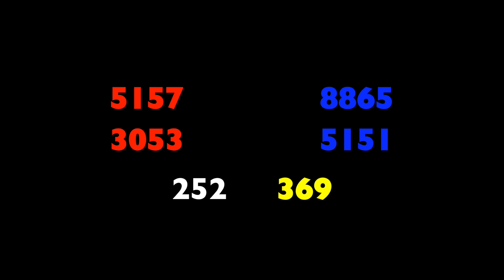NorCal Regional, California Condor Match 12 (FTC Cascade Effect 2015)